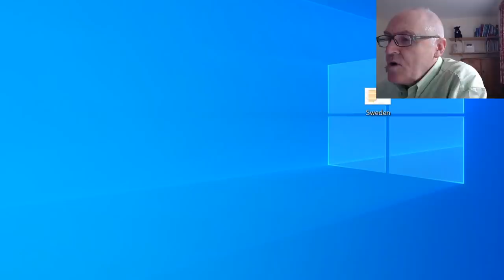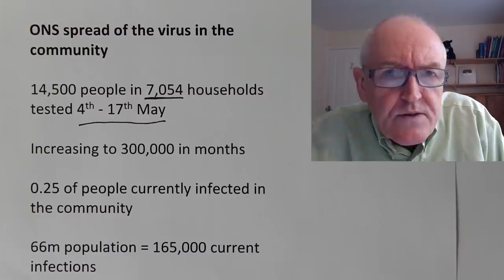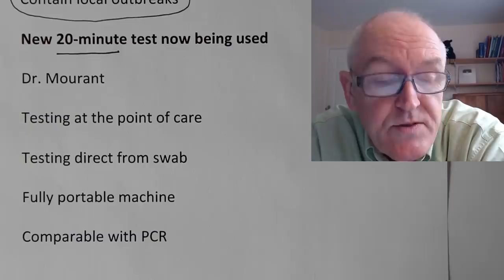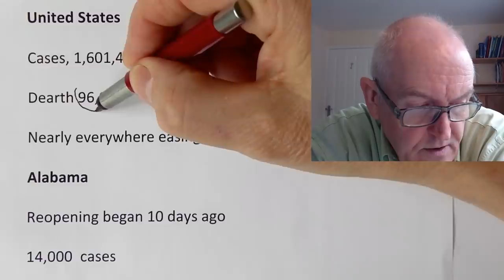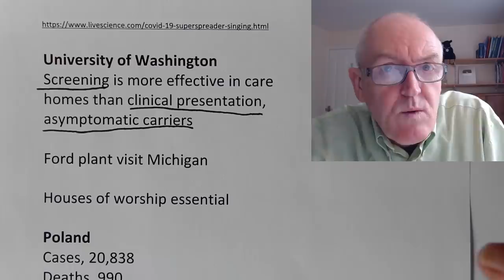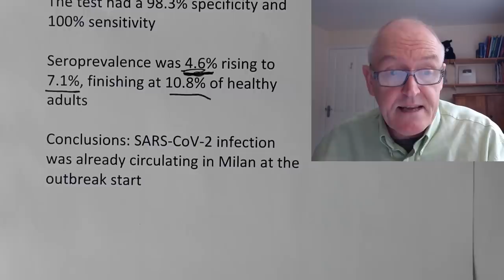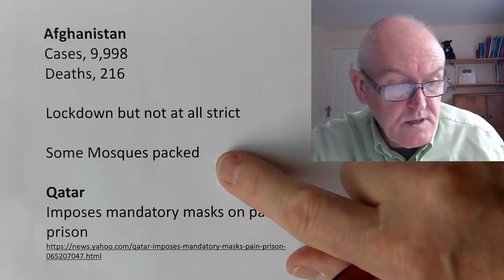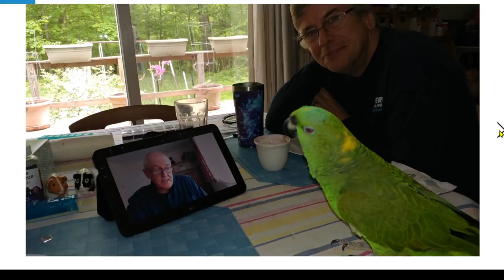23rd May Updates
COVID – 19, Saturday 23rd May

1 days with no new cases
28 active
1504 total
1455 recovered
21 deaths (1.39%)
1 in hospital
255,850 tested

UK
Cases, 255,544
Deaths, 34,716

ONS spread of the virus in the community

14,500 people in 7,054 households tested 4th - 17th May

Increasing to 300,000 in months

0.25 of people currently infected in the community

66m population = 165,000 current infections

No evidence in the proportion of positive tests in different age categories

Male / female positive tests same

No differences in infected people between patient facing and non-patient facing roles

About 9,000 new infections per day

Covid-19 symptom tracker today, 9,900 new cases in England

Track and trace capacity 10,000 per day

Contain local outbreaks

New 20-minute test now being used
Dr. Mourant
Testing at the point of care
Testing direct from swab
Fully portable machine
Comparable with PCR

United States
Cases, 1,601,434
Dearth 96,007
Nearly everywhere easing restrictions

Alabama
Reopening began 10 days ago
14,000  cases
Montgomery, hospitals and ITUs full
Stephen Reed, if you need an ITU bed you are in trouble

Upcoming hotspots
Dallas
Houston
Tennessee
Florida

Florida is NOT getting it right. Many people are back to normal. Sitting together at restaurants and bars! Way too soon! Wife and I wear masks, but many don't. We just stay away from people as much as possible.

Screening is more effective in care homes than clinical presentation, asymptomatic carriers

Ford plant visit Michigan

Houses of worship essential

Poland
Cases, 20,838
Deaths, 990
Antibody test down to 20 euros

Italy
Cases, 228,658
Deaths, 32616

Milan metropolitan area

Seroprevalence of SARS-CoV-2 infection in healthy asymptomatic adults

Cross-sectional study during the outbreak

Presence of anti-SARS-CoV-2 IgM/IgG antibodies

Blood center at a leading COVID-19 referral center

Random sample of blood donors, February 24th to April 8th, 2020, n=789

The test had a 98.3% specificity and 100% sensitivity

Seroprevalence was 4.6% rising to 7.1%, finishing at 10.8% of healthy adults

Conclusions: SARS-CoV-2 infection was already circulating in Milan at the outbreak start

Sweden
Cases, 32,809
Deaths, 3,926
Not very locked down
Social distancing
Personal responsibility
Everyone does what they want

Brazil
Cases, 330,890
Deaths, 21,048
Sao Paulo
Beach city closed, but people still going
ITU close to capacity

Afghanistan
Cases, 9,998
Deaths, 216
Lockdown but not at all strict
Some Mosques packed

Qatar
Imposes mandatory masks on pain of prison

Yemen
Health system has effectively collapsed
A COVID pandemic with no health care

Indonesia
Cases, 21,745
Deaths, 1,351
Jakarta
Shops keep opening, police struggling